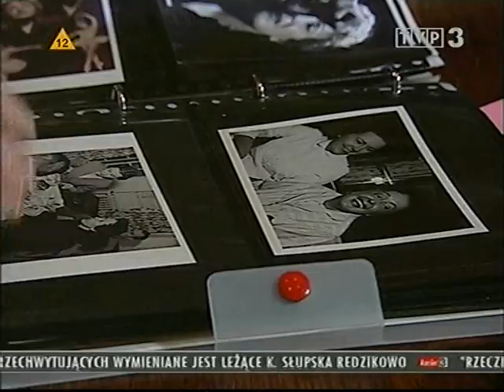Ostatnie dni Édith Piaf (1)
Legendy u schyłku życia: Édith Piaf
serial dokumentalny (The Final Days of an Icon) Francja, 2006

*Najsłynniejsza francuska piosenkarka Edith Piaf w pewnym momencie swojej kariery zaczęła tracić na popularności. Krążyły plotki, że nie może śpiewać. Wówczas młody kompozytor zaproponował jej piosenkę pod znamiennym tytułem "Nie, niczego nie żałuję", którą triumfalnie powróciła do słynnej paryskiej Olimpii. Odniosła sukces. Wyruszyła w trasę koncertową, jak się później okazało - ostatnią. Zawsze powtarzała, że jeśli nie będzie mogła śpiewać, umrze. Odeszła tak jak chciała - u szczytu popularności, mając zaledwie 46 lat, po wielu latach zmagania z ciężką chorobą. Na jej pogrzeb w Paryżu przyszło 40 tys. ludzi.